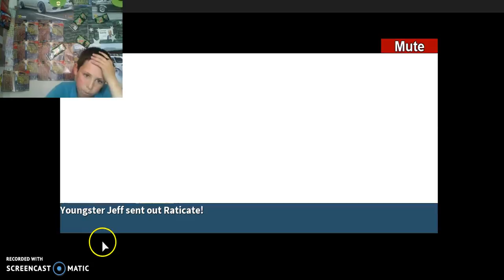project pokemon part 5(KANE)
LAST PROJECT  POKEMON